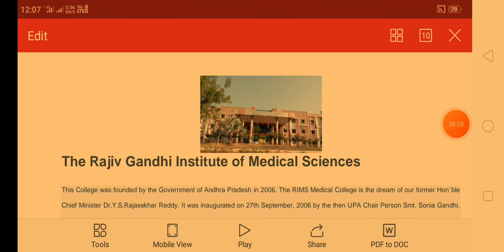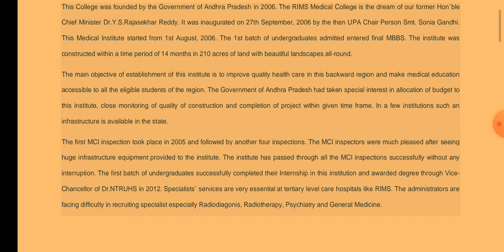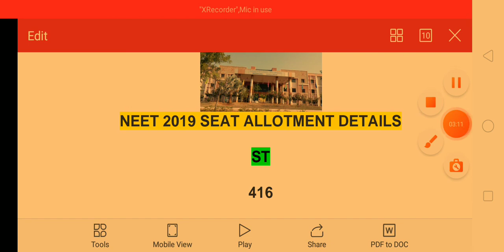Rajiv Gandhi institute of medical sciences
Education news